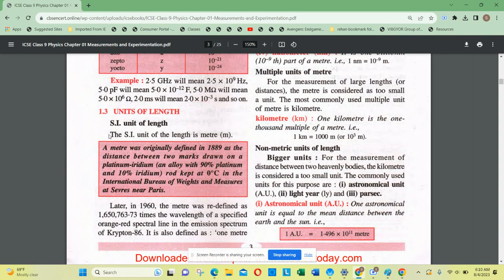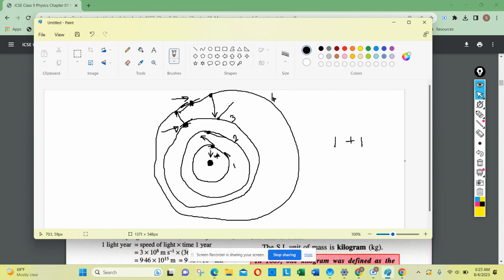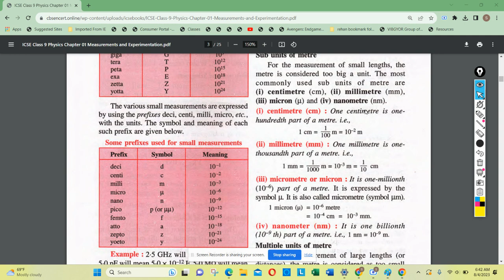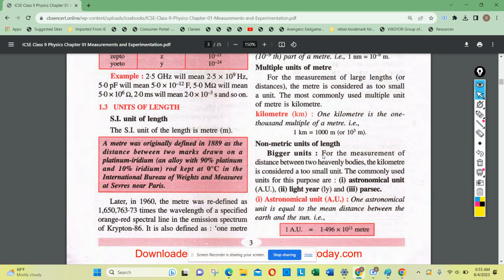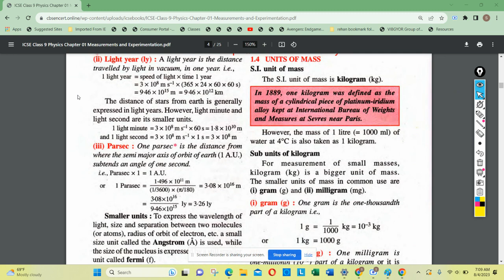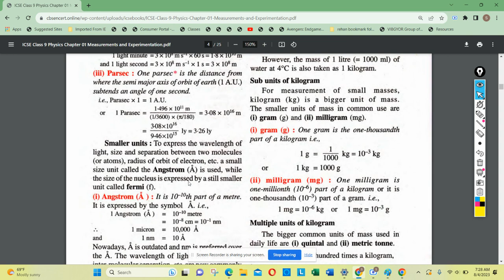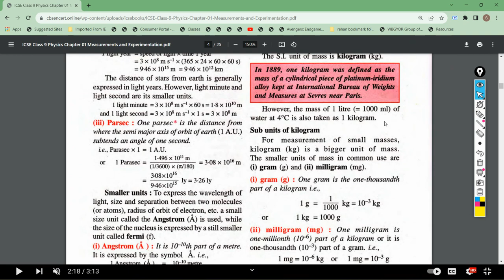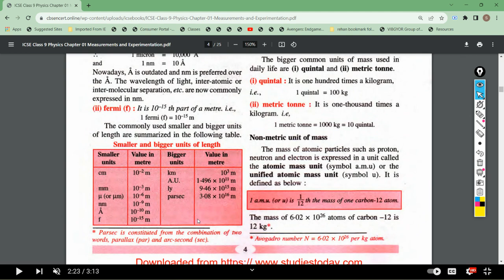Measurement and Experimentation Section 1.3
Units of Length - Astronomical Unit, Lightyear, Parsec, Angstrom, Fermi